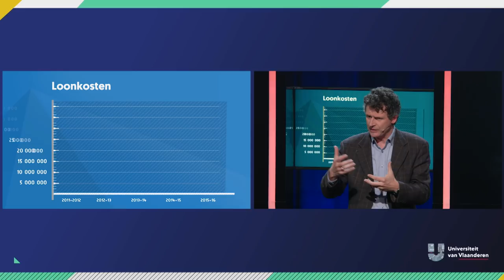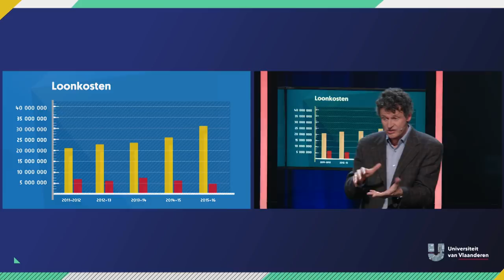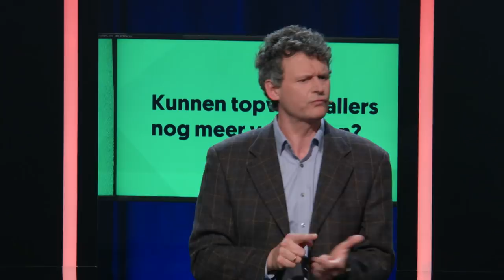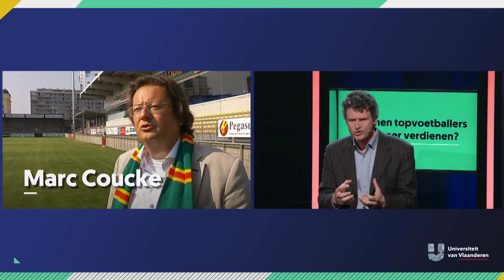Kunnen topvoetballers nog meer verdienen?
Zou jij nee zeggen tegen een weekloon van 200 000 euro? Wij ook niet! Er is helaas niemand die het ons aanbiedt. Maar topvoetballers krijgen het wél. En dat vinden we dan soms wel wat schandalig. Maar 't is niet hun eigen schuld. 't Is de wet van vraag en aanbod. Prof. dr. Wim Lagae bekijkt of die vraag nog zal stijgen, m.a.w. of topvoetballers over 5 jaar nog méér kunnen verdienen, of nu toch aan de top zitten.